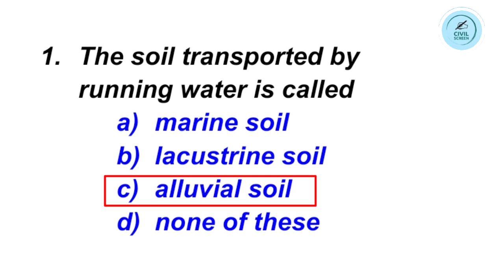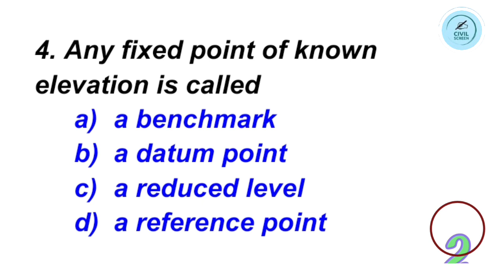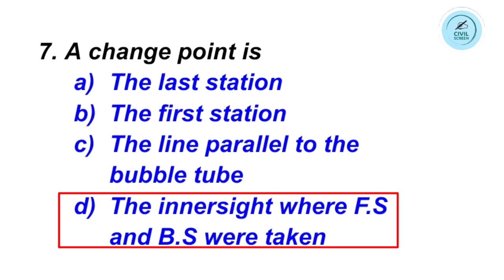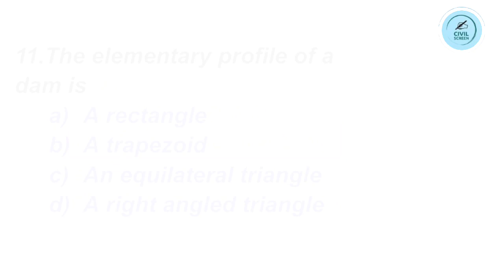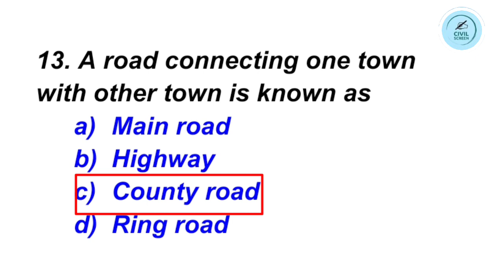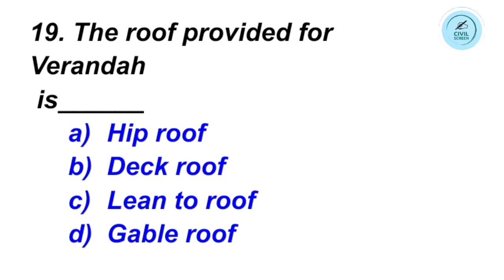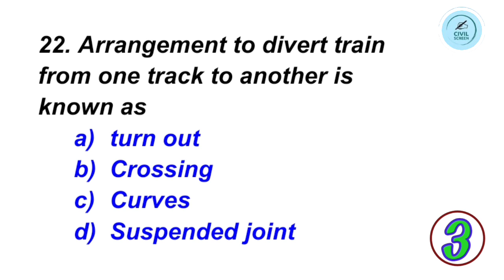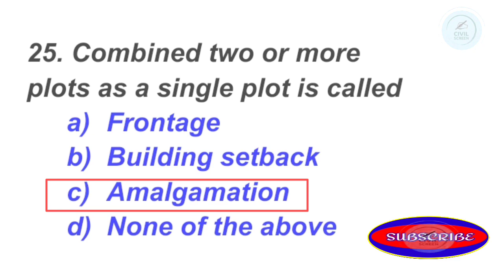AE/Overseer/Draughtsman/ LSGD Expected MCQ'S/Repeated & Important MCQ for KPSC Exams.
Repeated & Important MCQ for KPSC upcoming Exams.

Repeated important questions

If you have any doubts related to the topic please put  your comments in to the comment section

Civilscreen